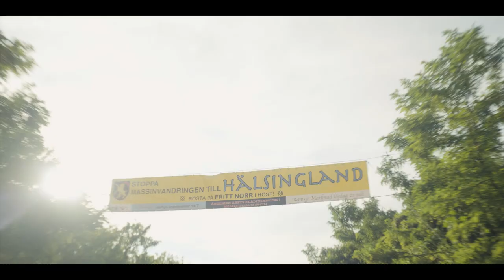Midsommar: A RomCom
Dani needs a therapist.